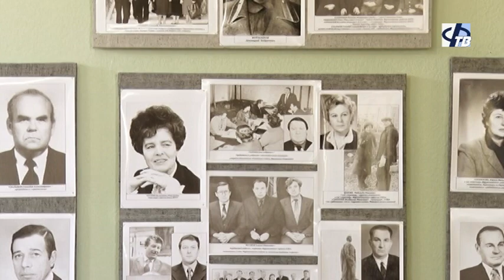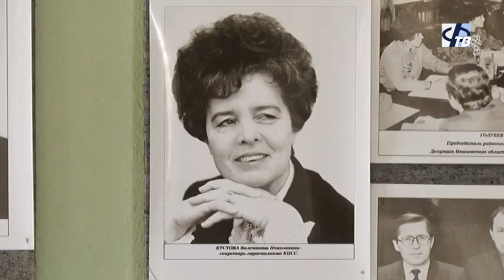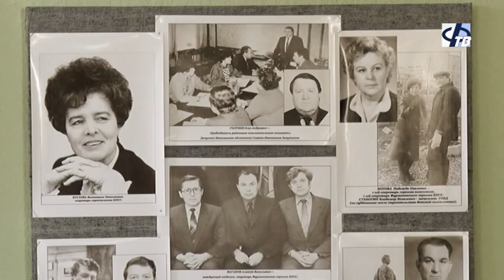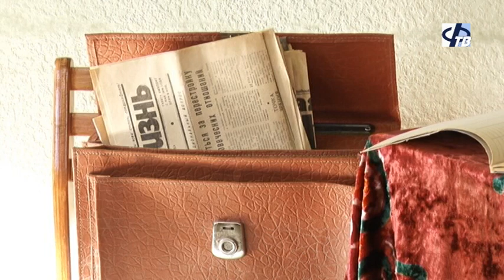История города в лицах